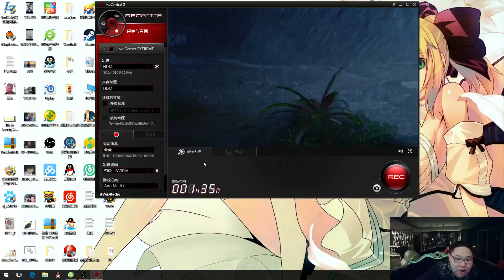【PDD考古】神秘海域P5：骚猪玩游戏，沈灵敏一旁做饭，太享受了!！！